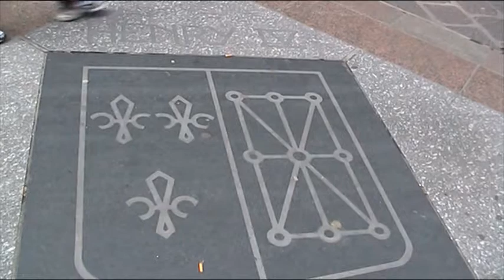L'assassinat d'Henri IV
Petite visite du Paris médiéval.